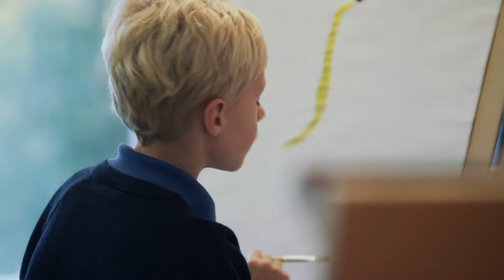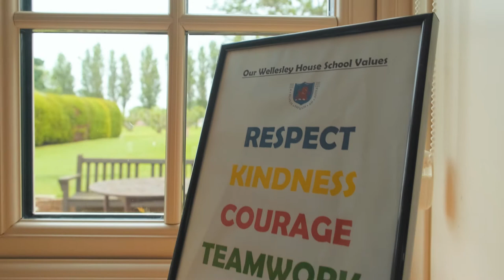Introducing Wellesley House Pre-Prep School - Digital Introduction Pack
Wellesley House Headmaster, Mr Gavin Franklin, introduces you to Wellesley House Pre-Prep School for 3 to 7 year olds.
We hope you enjoy this overview and look forward to hearing from you.